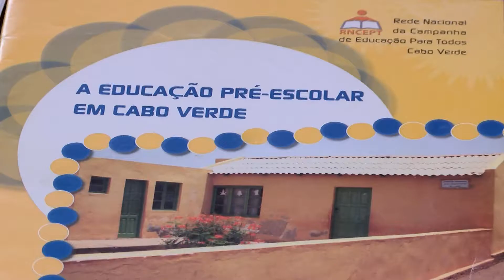EDUCAÇÃO INCLUSIVA EM CABO VERDE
Estudos aponta que o custo da educação pré-escolar no país é elevado e há uma tendência para elitização do ensino no sector privado.

        👉🏼👉🏼 Curtam também 👆🏼👆🏼👆🏼